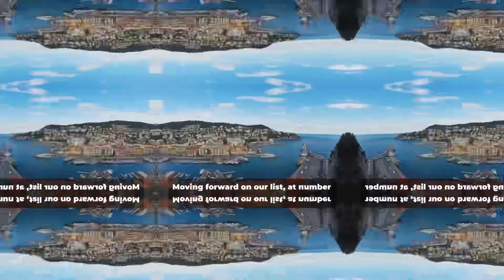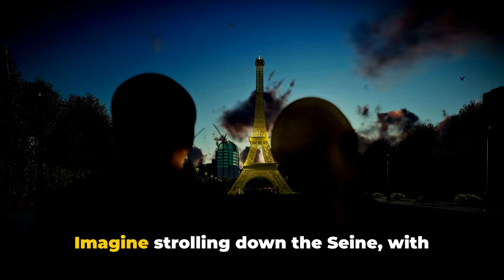Top 10 Places To Visit in France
Embark on a visual odyssey through the captivating landscapes and rich history of France! 🇫🇷 Join Vince on Expedition Escape as we unveil the 'Top 10 Places to Visit in France.' From the iconic Eiffel Tower in Paris to the fairytale island of Mont Saint-Michel in Normandy, each destination is a masterpiece waiting to be explored. Immerse yourself in the opulence of Versailles, wander through lavender fields in Provence, and discover the enchanting châteaux of the Loire Valley. This curated list captures the essence of France's diverse beauty. 🌍✨ FranceTravel Top10Destinations ExpeditionEscape"